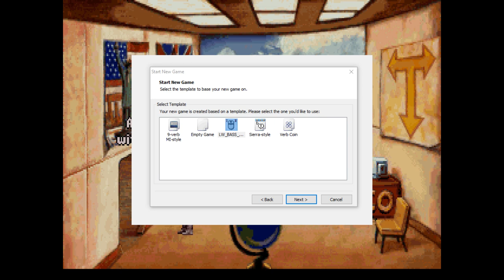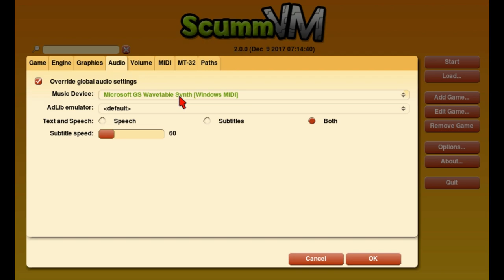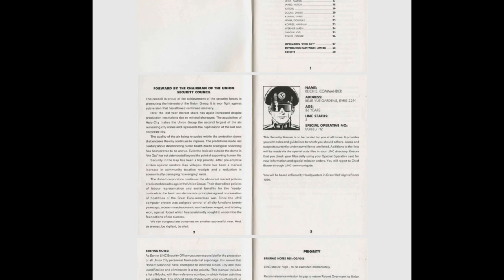This Game Is An Underrated Masterpiece - Beneath A Steel Sky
Today we take a look at one of the best point and click adventures ever made. Perhaps even THE best. But I'll let you decide.